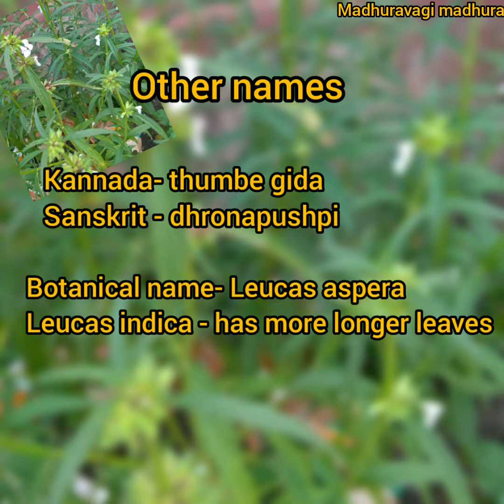Identification of leucas /thumbe gida -ತುಂಬೆ ಗಿಡದ ಪರಿಚಯ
Botanical name- Leucas aspera/ Leucas indica
Family- Lamiaceae